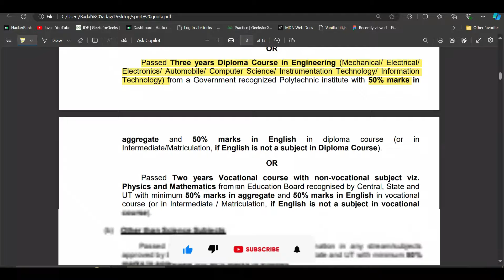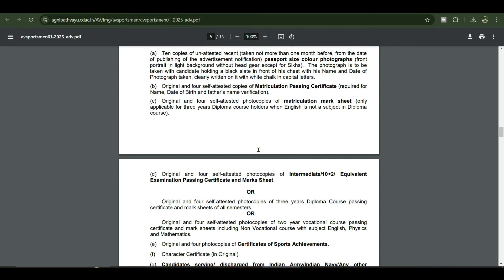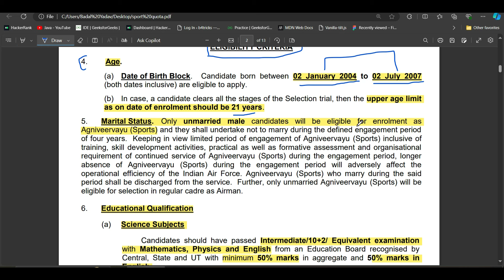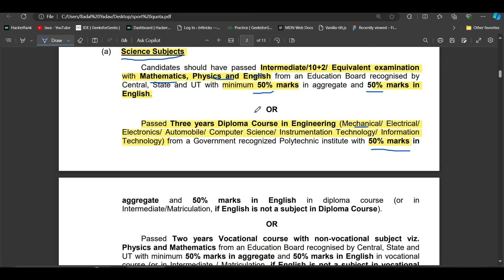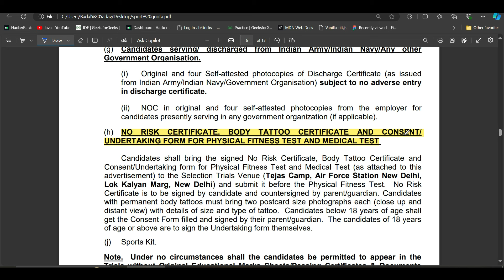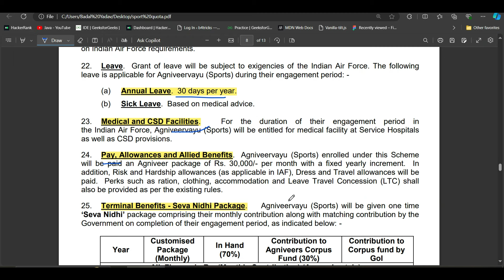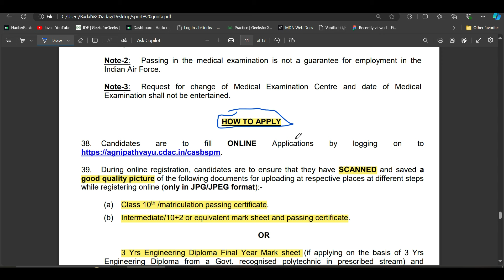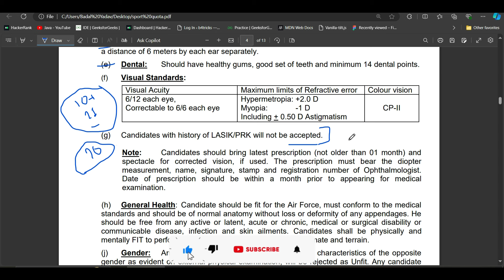Indian Air Force Sports Quota Recruitment 2024 | Air Force Sports Quota Notification Out 2024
Indian Air Force Sports Quota Recruitment 2024 | Air Force Sports Quota Notification Out 2024 (@B4Tricks)

Iss video mein hum aapko batayenge kaise aap 2024 mein Indian Air Force Sports Quota ke liye apply kar sakte hain. Agar aap ek athlete hain aur Indian Air Force join karna chahte hain, toh yeh video aapke liye bahut helpful hogi. Hum aapko step-by-step guide denge sports quota ki new vacancy ke baare mein, eligibility criteria, aur kaise aap online form fill kar sakte hain. Aapko form fill karne ke process ke har step ke baare mein detail mein samjhaya jayega taaki aapko koi dikkat na ho. Indian Air Force sports quota ek shandaar mauka hai apne sports talent ke saath desh ki seva karne ka. Video ko end tak zaroor dekhein aur apni sports quota application ke liye tayaar ho jayein!

           ____Like _____Share____
          ______Subscribe________